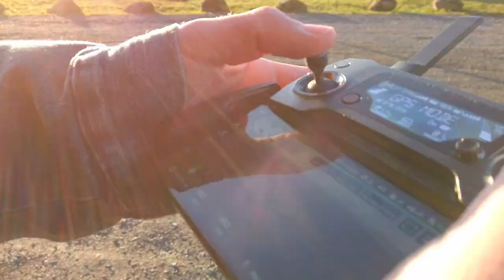Das möchte ich 2021 erreichen! | Robins Videos | Vlog #86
Videobeschreibung
Herzlich Willkommen zu einem neuen Video auf meinem Kanal!
Meine Kameras:
*Zweitkamera (DJI Osmo Pocket)
Ton
*Lavalier Ansteckmikrofon
Zubehör
*Go Pro Zubehör
Meine Programme:
Schnittprogram
Meine E-Mail Adresse:
*Ich bekomme für diese Links kein Geld o. ä..